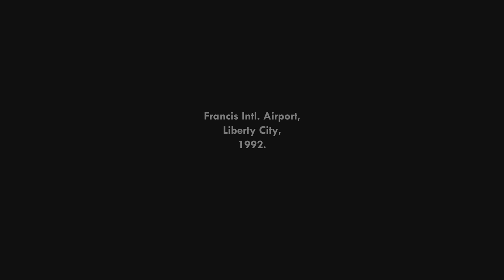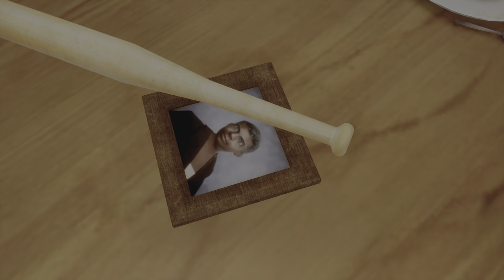Lets PlayGrand Theft Auto: San Andreas Part #1